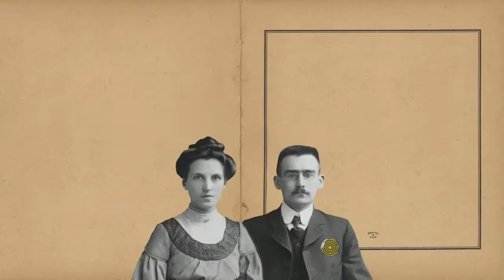INDONESIAN METALHEAD REACTED TO Polyphia - Reverie (Official Music Video)